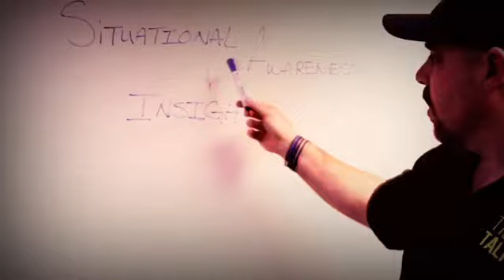Trailer for Inmate Manipulation Course. This course will save your career. (Now Available).